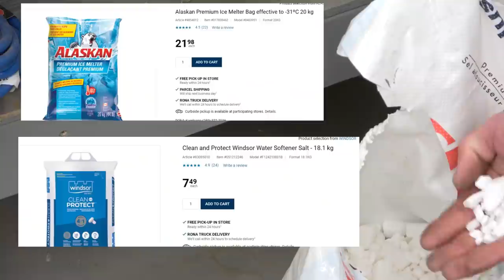save scratch on salt